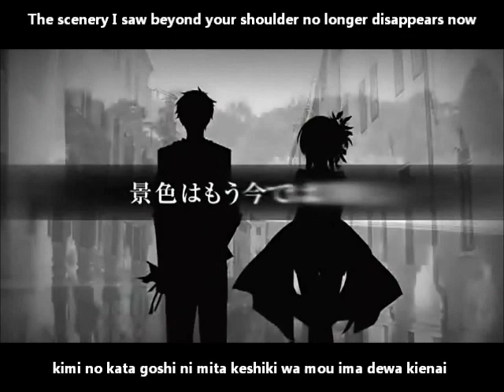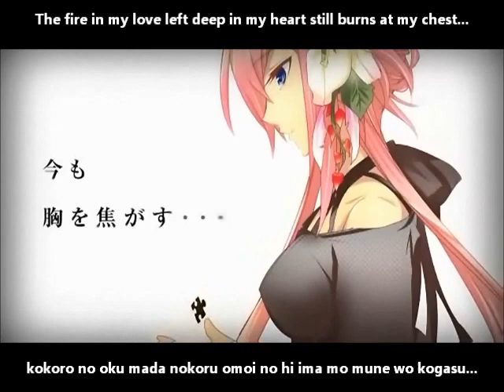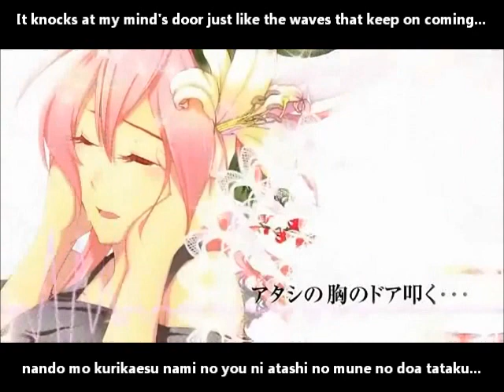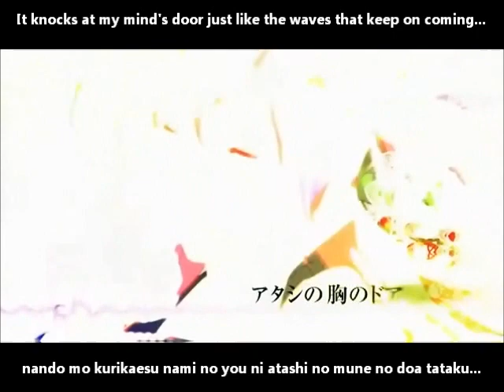【巡音ルカ】キミノカケラ English and romaji subs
The fire in my love left deep in my heart still burns at my chest...

Title:【巡音ルカ】キミノカケラ【オリジナル】A Piece Of You/Kimi no kakera
Composer: SOLIDIO
Movie: HaruAki